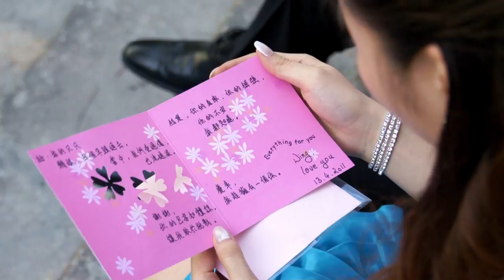Katrina & Wing Pre-wedding Video(advertisement style)